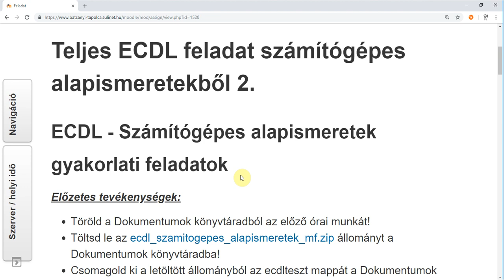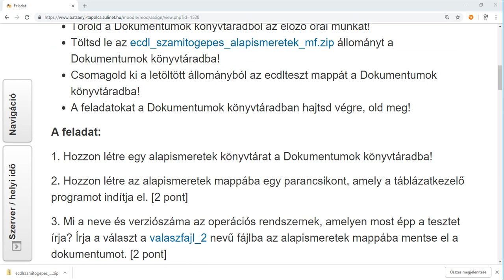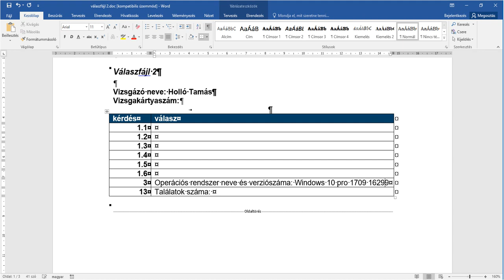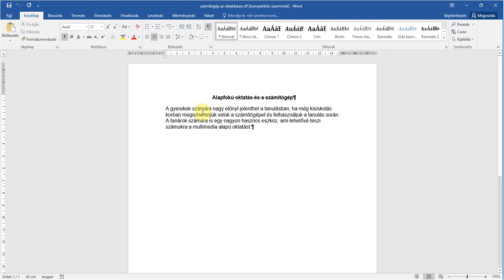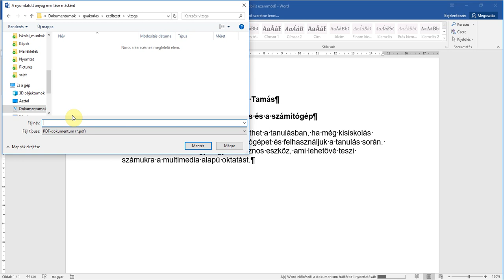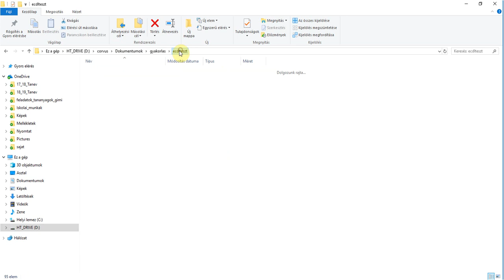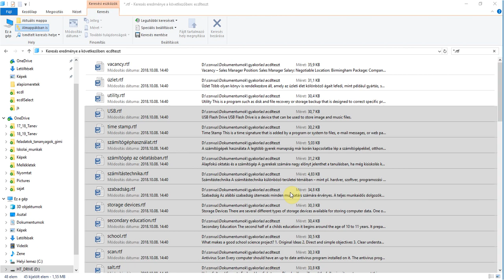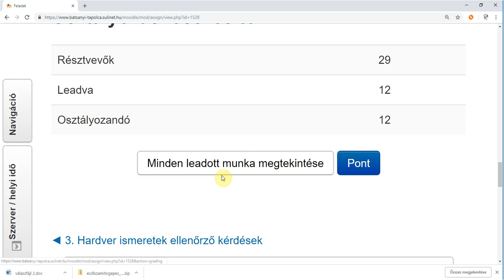Számítógépes alapismeretek - ECDL feladatok 2.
A feladat az órai munkához igazítva.